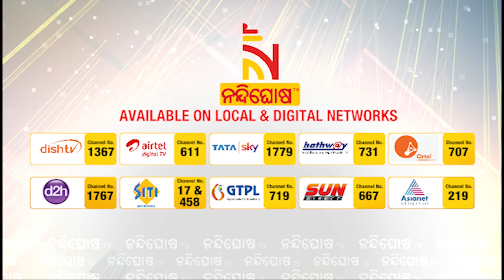WHO Warns Of Syringe Shortage For COVID Vaccinations In 2022 | NandighoshaTV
* DishTV Channel No: 1367
* Airtel Digital TV Channel No: 611
* TATASky Channel No: 1779
* hathw@y Channel No: 731
* Ortel Channel No: 707
* Videocon d2h Channel No: 840
* SITI Channel No: 17 & 458
* GTPL Channel No: 719
* SUN Direct Channel No: 667
* Asianet Channel No: 219